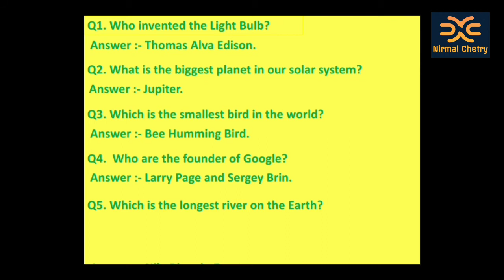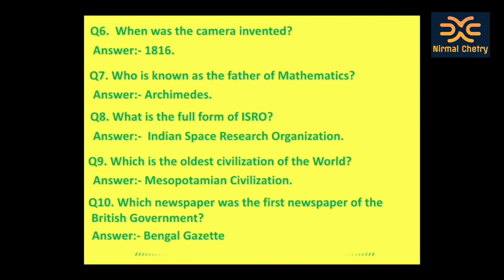Are You Genius??? Let's Check.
hello friends in this video 10
question answer covered .
meri ek choti si kosis hai ki bachho ke liye samanya gyan, hindi gyan mile,

1. who invented the light bulb?
2. which is the biggest planet in our solar system?
3. which is the smallest bird in the  world?
4. who are the founder of google?
5. which is the longest river on the earth?
6. when was the camera invented?
7. who is known as the father of mathemetics
8. what is the full form of ISRO?
9. which is the oldest civilization of the world?
10. which newspaper was the first newspaper of the british government in india?

Friends let's check your gk on this video.